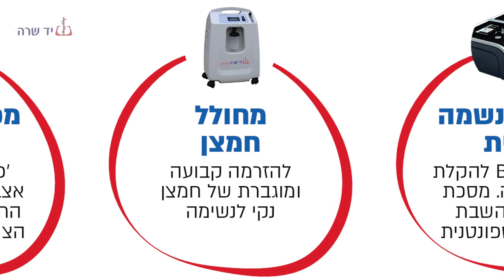חדש: רכישת ציוד נשימתי בהזמנה ישירה 😊😊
זקוקים לציוד נשימתי? אנחנו כאן בשבילכם. לא צריך לצאת מהבית, אנחנו נבוא אליכם עם הציוד הנדרש.

מהיום ניתן לרכוש ציוד נשימתי בהזמנה ישירה באתר יד שרה. מכונות הנשמה ביתית, מחולל חמצן,  מכשיר לניטור חמצן, מדחום אינפרא אדום ללא מגע.

כתבה: רות שמואלי

רוצים לדעת עד על הפעילות שלנו?